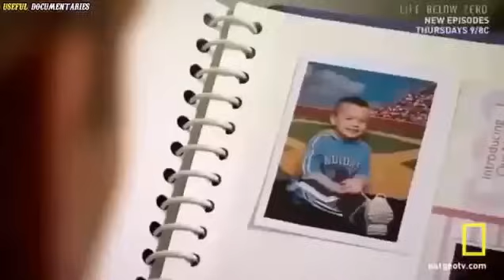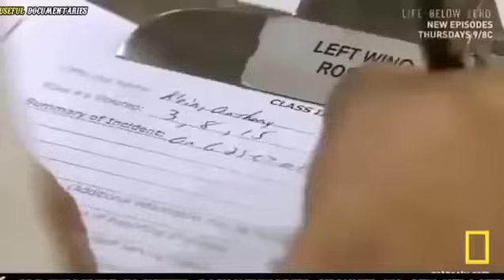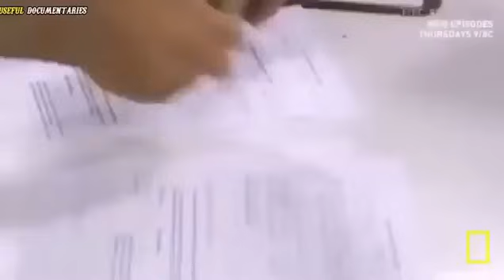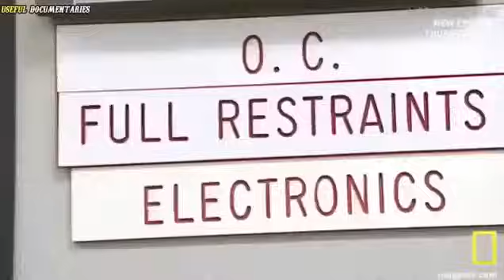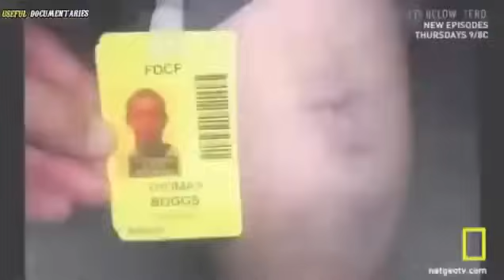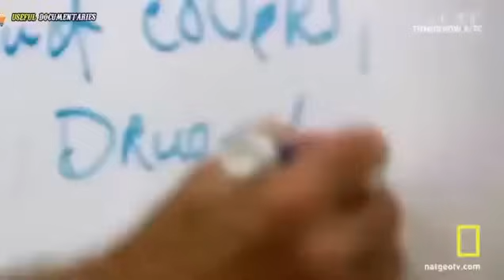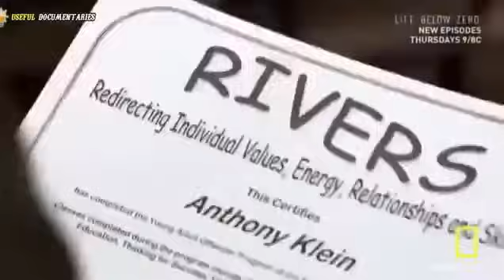Lockup Raw – First Timers S9 E1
Lockup Raw full episode. This is Season 9 Episode 1. This episode is called First Timers. Enjoy!